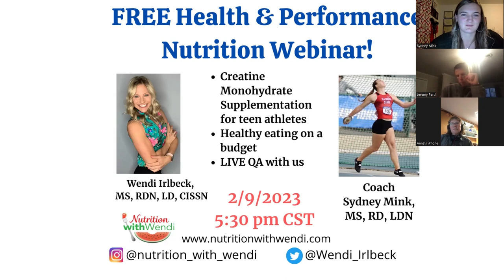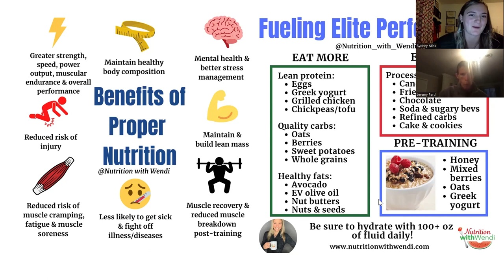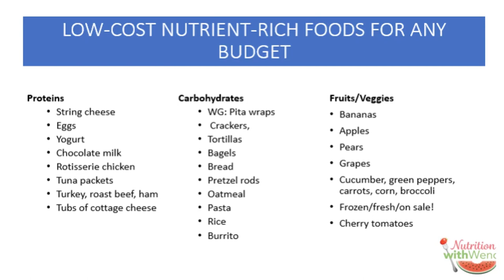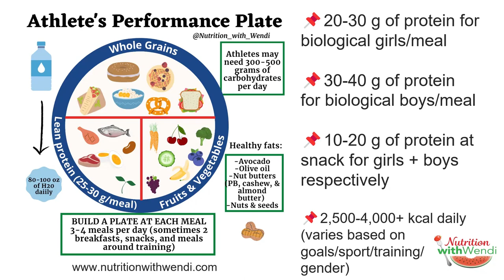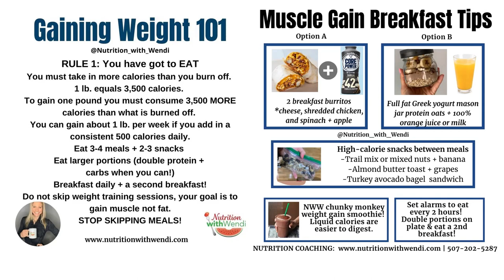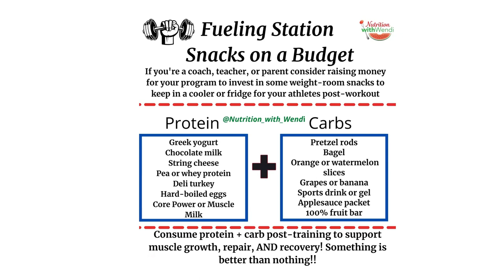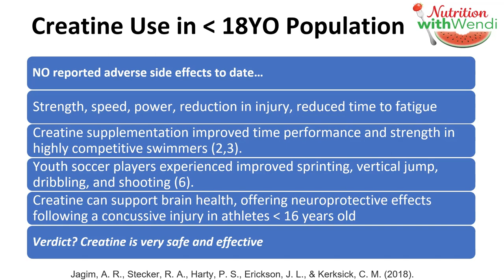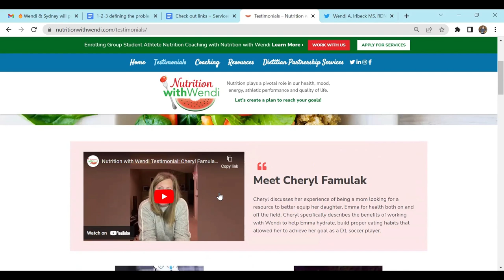Performance Nutrition Webinar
Wendi Irlbeck, MS, RDN, LD, CISSN offers critical tips on how to eat and fuel a busy family on a budget.

She breaks down the science of creatine monohydrate supplementation for youth athletes and discusses how to safely and effectively use creatine. Common questions and misinformation on creatine and youth athletes is outlined at the end of this webinar.

If you want a taste of what it is like to work with NWW or receive a presentation on common challenges youth and college athletes face this is a great FREE resource!

Athletes who wish to gain lean mass, improve energy, gain strength, enhance speed, and compete at a high level need to dial in the fundamentals of nutrition. Wendi and her team provide custom nutrition coaching and presentations to all sports and athletes at any level.

for sports nutrition partnerships and coaching services.